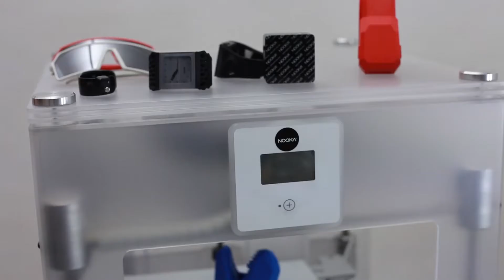CES 2014 - Matt Waldman of Nooka Discusses 3D Printing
Nooka founder and design guru Matt Waldman discusses the materials science revolution in 3D printing at the 2014 Consumer Electronics Show in Las Vegas, NV. He recently collaborated with 3D Systems to create a 3D printed watchband.